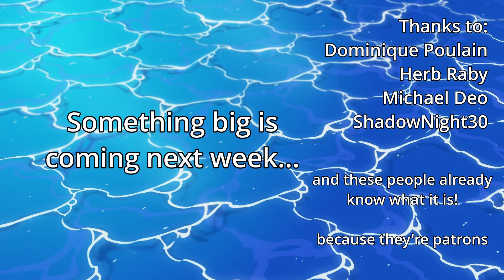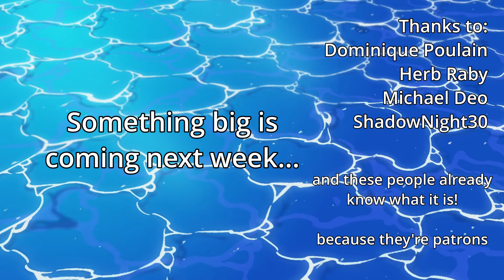The Vast Ocean — The Paneling of One Piece 1114 (Analysis)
The ocean is a big and scary thing. How do you draw it to subtly enhance that feeling? Well, One Piece showed us one way to do it, this week. Along with all the other good paneling stuff going on. That's what this video is about.

0:00 Intro
0:31 beeg ocean
1:18 uh oh... anyone getting a SINKING feeling?
1:36 Action Paneling with Saint Saturn
2:30 smol flame, beeg power
3:02 The Best Kind of Worldbuilding
3:35 punch
4:23 the end of the chapter
4:40 Outro

I figured out a lot of little tricks for editing this week. Apparently it was much easier than I realized to make stuff fade in and out. There are a few small annoyances in how this video looks as a result of me experimenting, that would have been too annoying to fix. But it's mostly improved.

Song 1: Saa, hajimari you from Azumanga Daioh
Song 2: Underwater theme from Pokémon Ranger: Shadows of Almia
Game footage is from the One Piece GBA game.